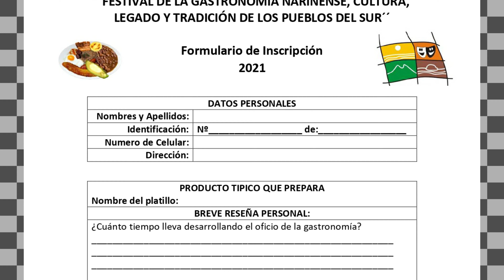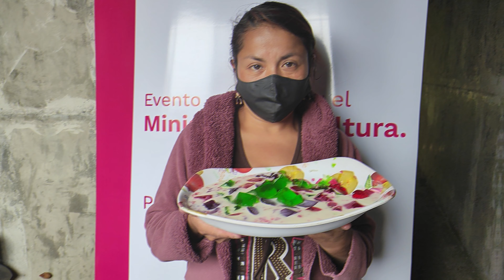FESTIVAL DE LA GASTRONOMIA NARIÑENSE, CULTURA, LEGADO Y TRADICION DE LOS PUEBLOS DEL SUR - AÑO 2021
Mediante este video Clip Final queremos dejar las memoria sobre el importante impacto social tras la realización del 2021 de este importante festival cultural.

Agradecimientos especiales a la Alcaldía Mpal de Ospina Nariño, Dr Jorge Armando Narvaez V, Equipo de Fun Crearte, Participantes en General y Comunidad Ospineña.